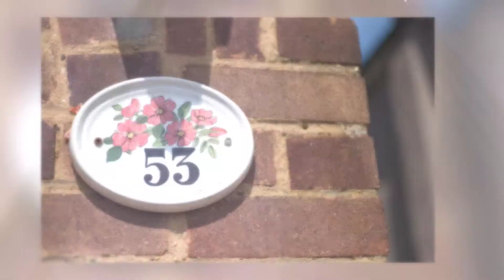Michelle & Tim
Michelle & Tim's wedding day at All Saints Church, Cranham & Ye Olde Plough House, Bulphan.